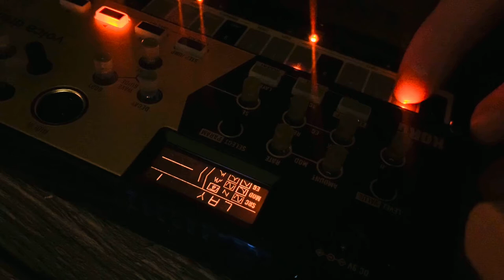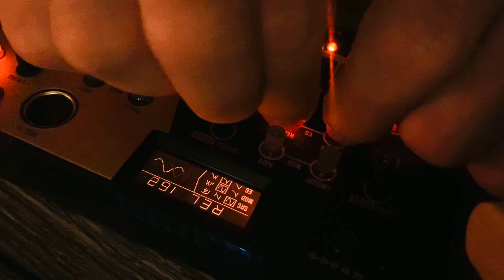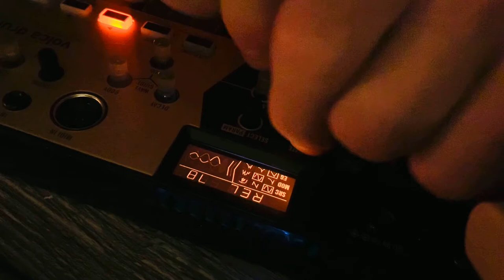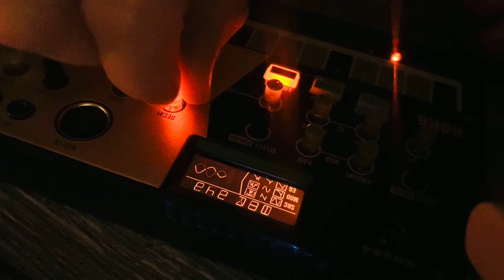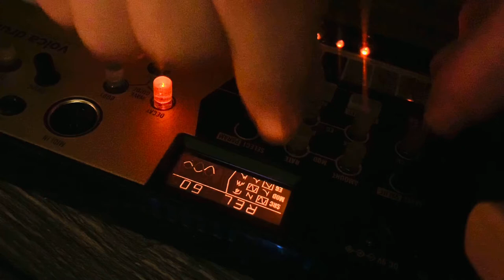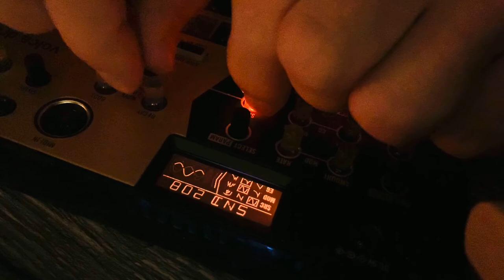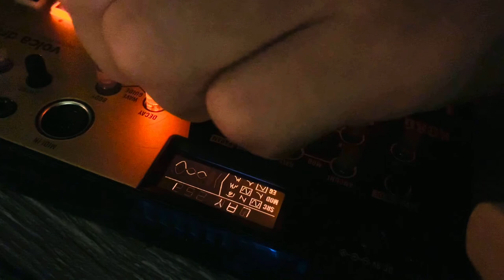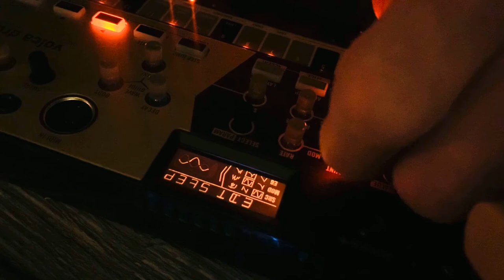Stone flower #2_-_techno livesession/random modular patching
Home techno.